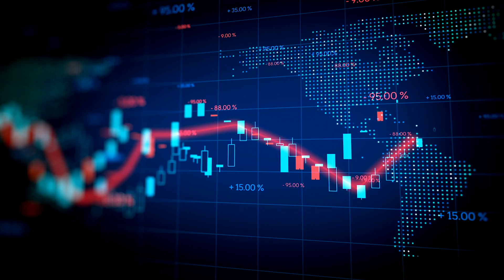Complex is simple with iBase-t—Discover the power of the Digital Thread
iBase-t’s Digital Suite is designed for complex, highly regulated discrete manufacturers who seek to digitally transform their operations. The new solution enables a “digital thread,” connecting operations and sustainment management in a seamless flow of data across the value chain and product lifecycle. The Suite integrates engineering and business systems to manufacturing operations management (MOM), supplier quality management (SQM), and product sustainment services such as maintenance, repair and overhaul (MRO).